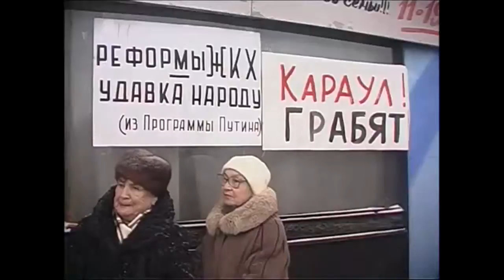Владимир Осокин - Ж.К.О.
Песня про Ж.К.О.